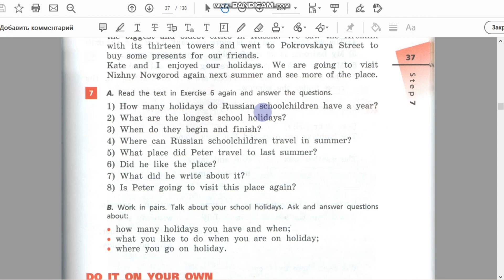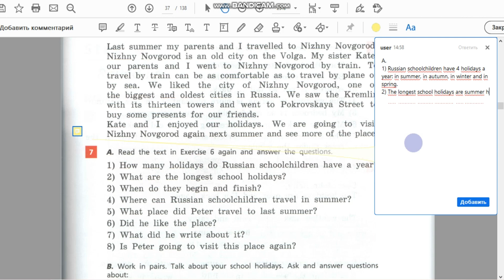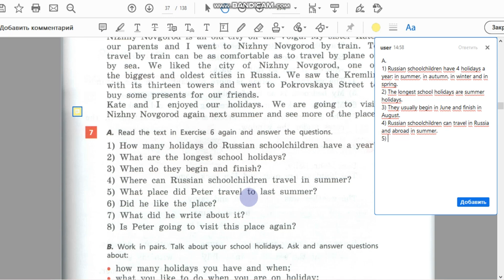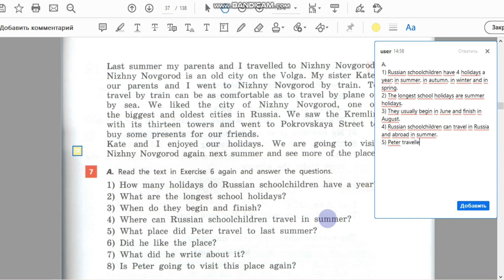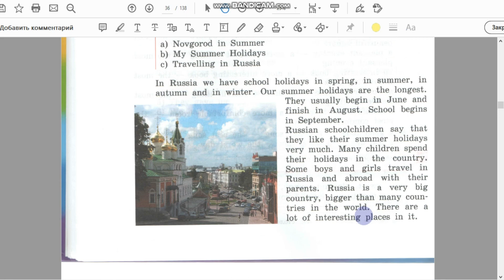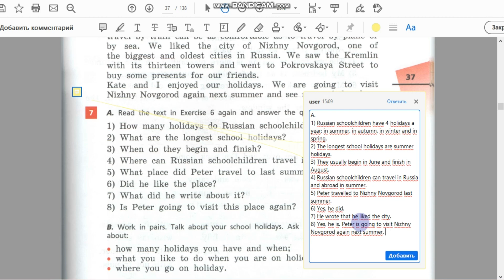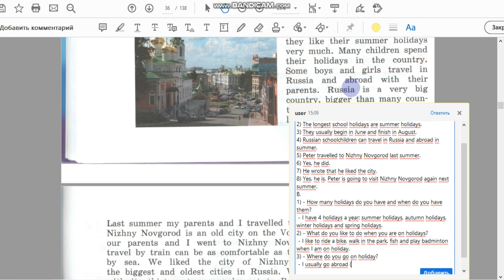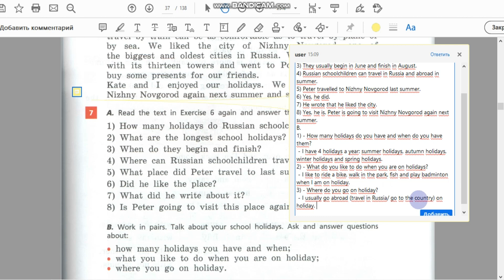Unit 1, Step 7, Ex. 7 / ГДЗ. 5 класс. Учебник Rainbow English. 1 часть